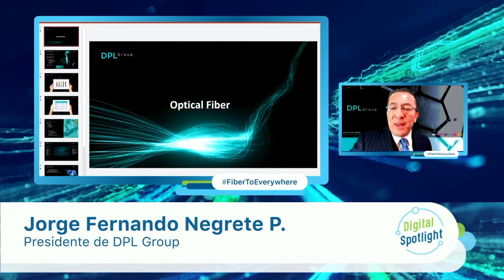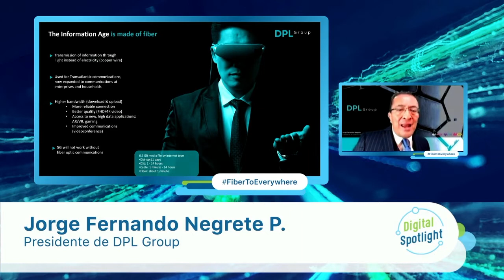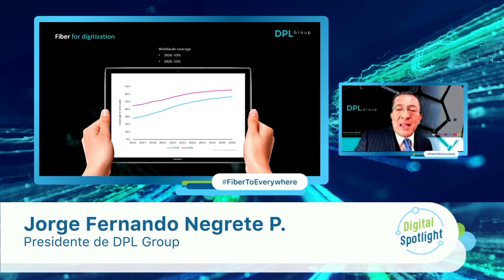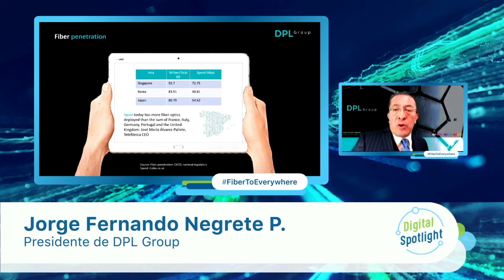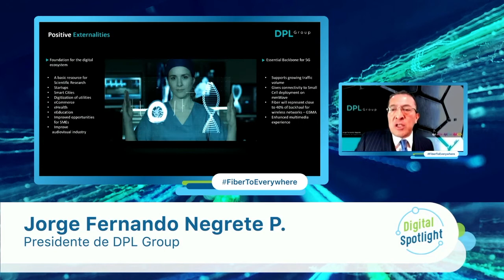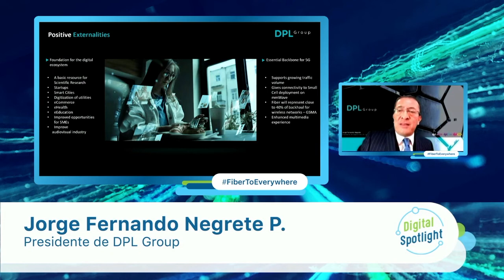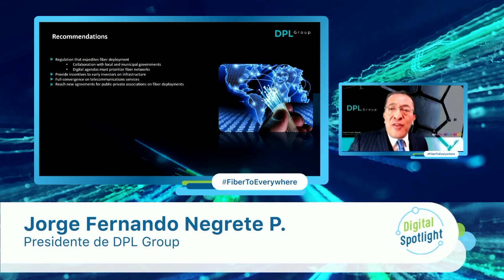FiberToEverywhere | Keynote on Industrial Trends and National Industrial Planning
Mexico FTTx Industry Development Strategy Summit
Tendencias industriales y planificación industrial nacional
Discurso de apertura
Jorge Fernando Negrete P.
Presidente de Digital Policy & Law Group